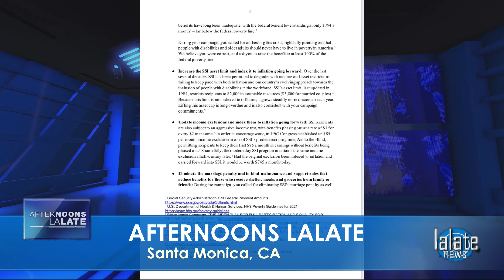BREAKING! FOURTH STIMULUS CHECK UPDATE TODAY 2021: BIG MONTHLY 4th Stimulus CHECKS + BIG DEAL DONE!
🌊 AFTERNOONS LALATE 🌊 JUNE 9 2021 🦅 💜 JOIN as a Member | ☑️ SUBSCRIBE | Fourth Stimulus Check Update Today 2021 | Fifth Stimulus Check | Multiple Monthly Stimulus Check Update | $1400 Third Stimulus Check & Third Stimulus Package Update 2021 | Second Stimulus Check & Second Stimulus Check Update 2020 | $10,000 EIDL GRANT CARES ACT 2020 | $2,000 CASH ACT 2020 | $2400 ($200/month) SSI SSDI SA VA RB Bill 2021 | $50,000 Student Loan Debt Forgiveness Bill 2021 | National and Sports News 2021 | Also covered: PUA, FPUC, LWA, EIDL, UI, Hazard Pay. | Fourth Stimulus Check Update and stimulus package update and stimulus check 4 update and fourth stimulus package and stimulus check update | $3600 $3000 Child Stimulus Check | $1400 Paid Sick Leave | $1500 Earned Income Tax Credit | $5,000 EIDL Check. || BREAKING! FOURTH STIMULUS CHECK UPDATE TODAY 2021: BIG MONTHLY 4th Stimulus CHECKS + BIG DEAL DONE!

0:00    Intro:  Stimulus Check
1:00 STIMULUS CHECK UPDATE
2:00 SECOND STIMULUS CHECK
3:00 THIRD STIMULUS CHECK
4:00 FOURTH STIMULUS CHECK
5:00 FIFTH STIMULUS CHECK